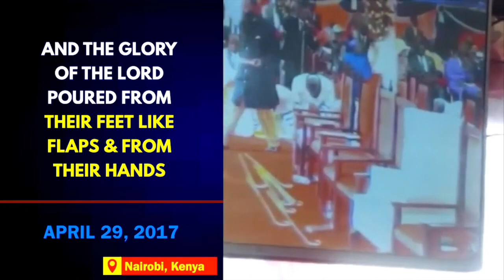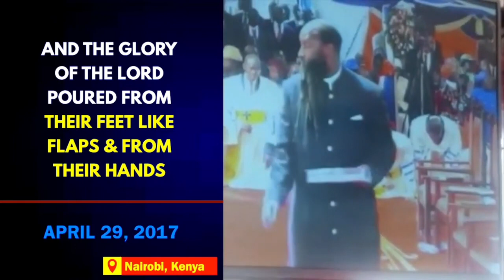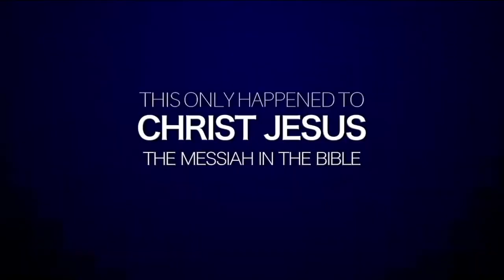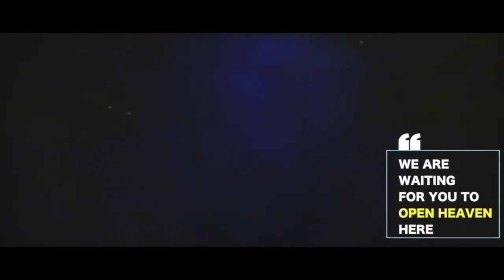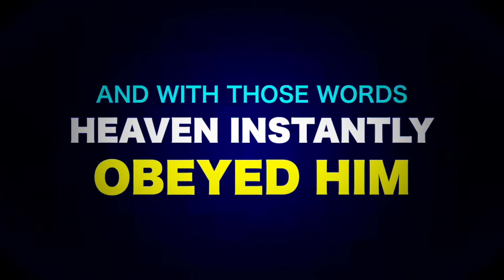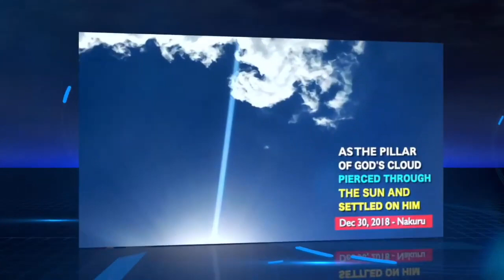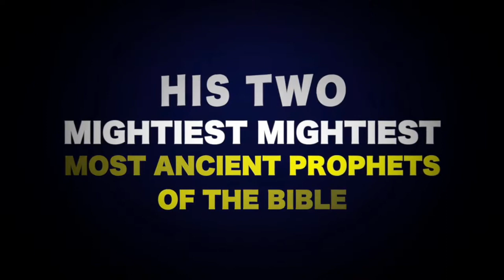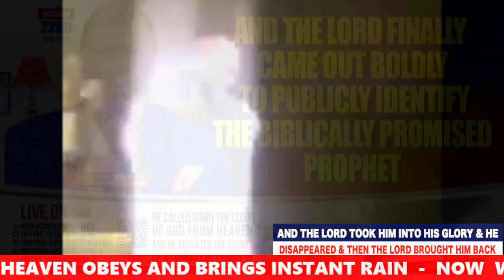23rd October, 2021 - Global Friday All Night Revival Service - Prophet Dr. David Owuor